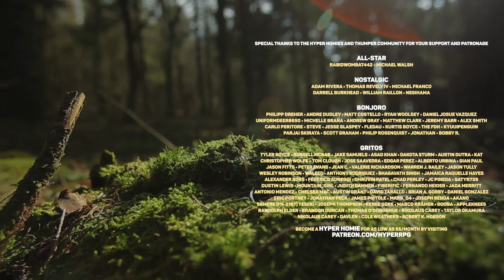Cyberpunk 2077 - Official Trailer E3 2019 - (Keanu Reeves) - click now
Check out our trailer reaction for the brand new video game Cyberpunk 2077, unveiled at E3 2019, featuring Keanu Reeves.

Pre-order PS4
Pre-order Xbox

As always, please leave your comments on everything we covered. We love reading your input and opinions. Remember to be respectful to each other, and let's have a good discussion.

Hyper RPG
PMB 412
8309 Laurel Canyon Blvd.

Cyberpunk 2077 is a narrative-driven, open world RPG set in the most vibrant and dangerous metropolis of the future — Night City. You play as V, a hired gun on the rise, who just got their first serious contract. In a world of cyberenhanced street warriors, tech-savvy netrunners and corporate life-hackers, today is your first step to becoming an urban legend.

Cyberpunk 2077 is set in the same universe as Mike Pondsmith's classic pen & paper RPG system, Cyberpunk 2020.

“Spoiler”
DJ Hyper
Authors: Guy Hatfield, James Cocozza
2014, Ayra Recordings

= Hit notifications bell for new uploads!🛎✔️
Category